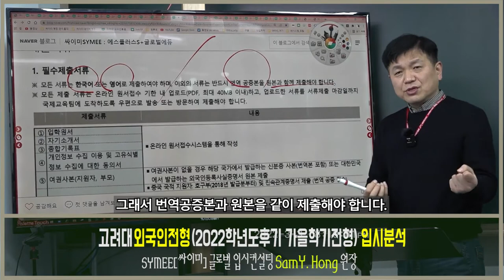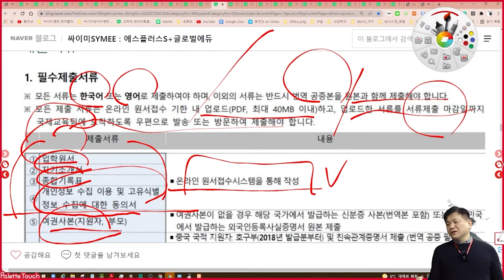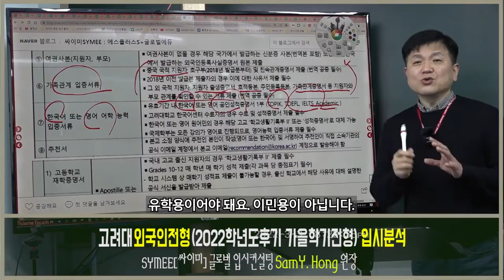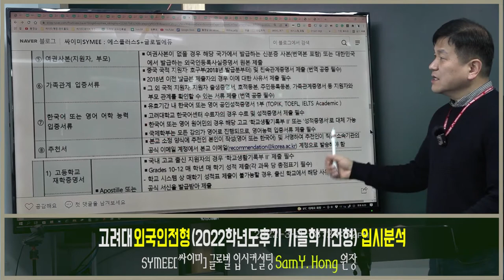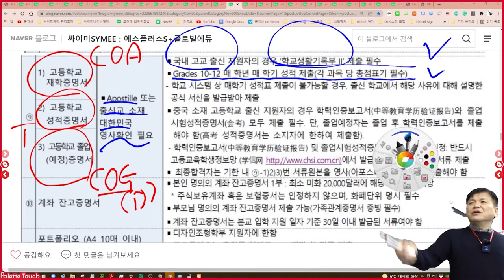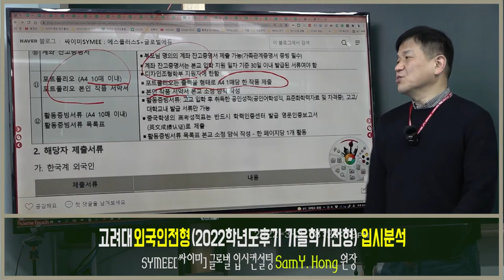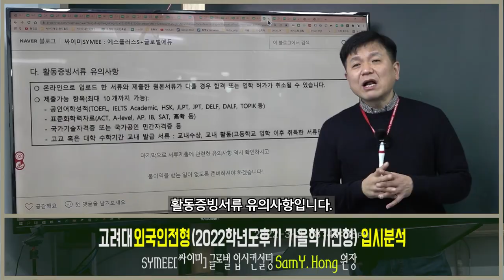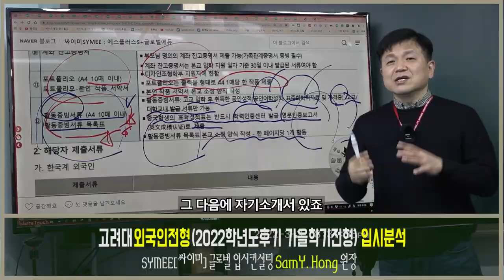고려대 외국인전형 고려대외국인특별전형분석 2022학년도후기 가을학기전형 04 제출서류 필수제출서류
싸이미에서 2022학년도 가을학기 입학 고려대학교 부모 모두 외국인인 외국인전형 필수 제출서류에 대해 전달드립니다.

전화문의 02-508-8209 (강남, 서울, 대한민국)
카톡문의  kamuela (카톡아이디)
홈페이지안내 상단 맨우측 메뉴 : 싸이미컨설팅